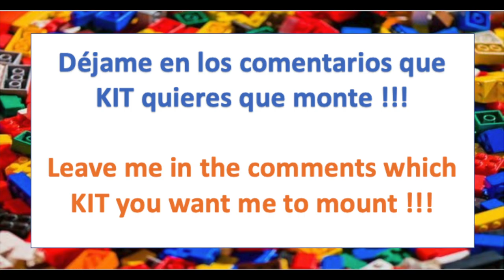LEGO Star Wars Republic Attack Shuttle MOC - Parte 2 - Speed Build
En este vídeo vas a ver el video 2 y último del paso de la construcción de la lanzadera de ataque Clase NU que aparece en la película Las Guerras Clon. Es un kit muy fiel con la lanzadera que aparece en la película.

Además hago algunos pequeños cambios para que encajen mejor algunas partes de la nave.
In this video you will see the 2nd and last video of the construction step of the NU-Class attack shuttle that appears in the movie The Clone Wars. It is a very faithful kit with the shuttle that appears in the movie.

I also make some small changes to better fit some parts of the ship.

INFORMACIÓN GENERAL / GENERAL INFORMATION

Español:

- Ayúdame a llegar más lejos: si te gusta el vídeo, apóyalo dándole un "Like" para que llegue a más gente.
- Déjame un comentario sobre lo que he gustado o sobre lo que crees que debo mejorar: quiero crecer y es muy importante para mi saber qué opinas el vídeo.
- ¡¡¡ El video NO está hecho especialmente para niños !!!

Inglés:

- Help me go further: if you like the video, support it by giving it a "Like" so that it reaches more people.
- Leave me a comment about what I liked or what you think I should improve: I want to grow and it is very important for me to know what you think about the video.
- The video is NOT made especially for children !!!